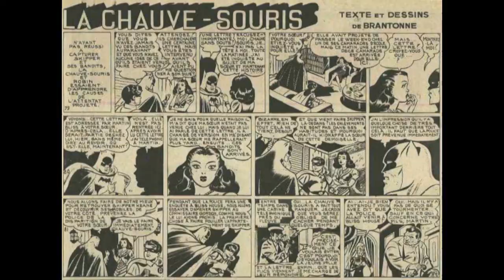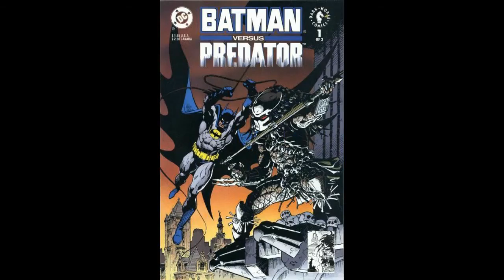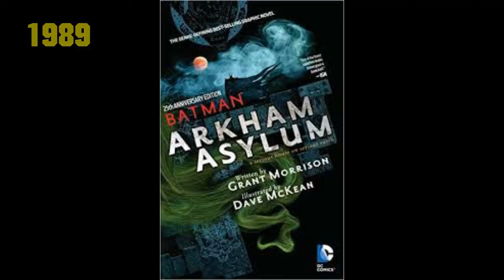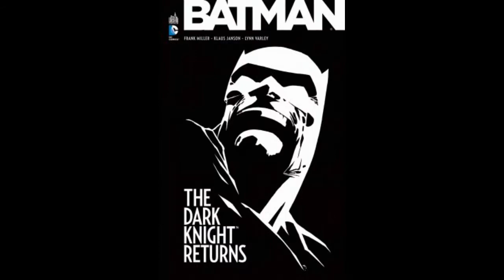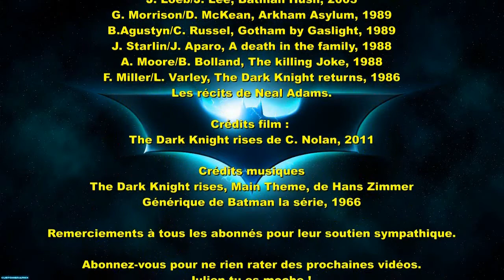Zoom hors série sur BATMAN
Bonjour à tous ! Une vidéo sur Batman avant que je prenne quelques semaines de vacances pour vivre mes autres passions. Mais rassurez-vous, chers abonnés, je reviens début août, avec d'autres vidéos. Et il y aura du lourd !
Aujourd'hui, c'est juste un petit tour d'horizon de Batman et de son incroyable univers, parce que je n'avais encore rien fait sur lui. Soyez indulgents !